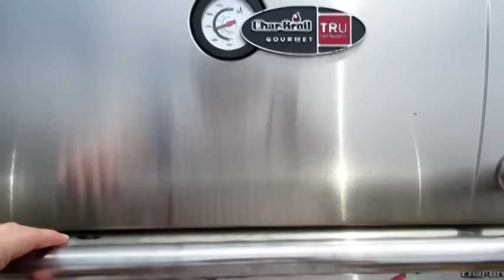Mom Life in Summer: Balancing Fun, Sun, and Realities of Parenting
I'm sharing my mom's truth about life in summer with the kids. Sometimes it's hard and sometimes it's awesome. I'm sharing my truth as a young mom.